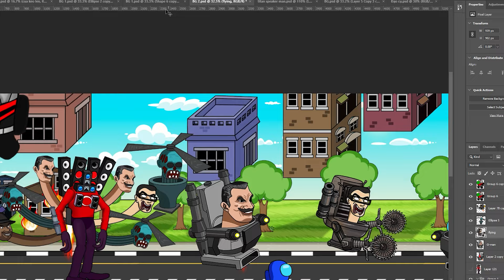어몽어스 VS Ms. LemonS Toilet Monster Animation | AMONG US COLLECTION FUNNY